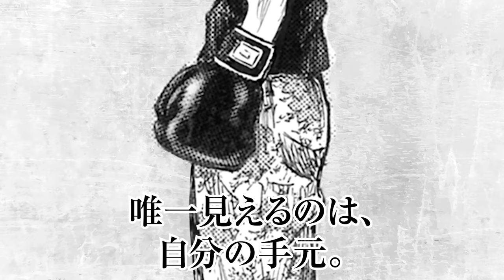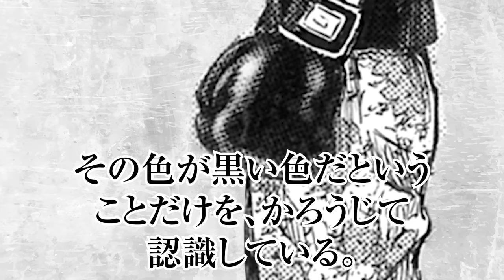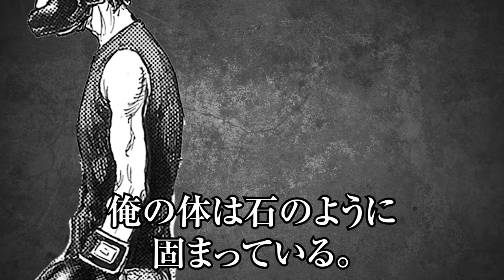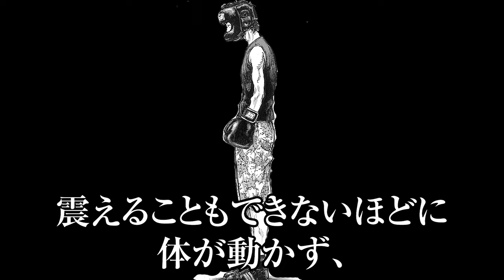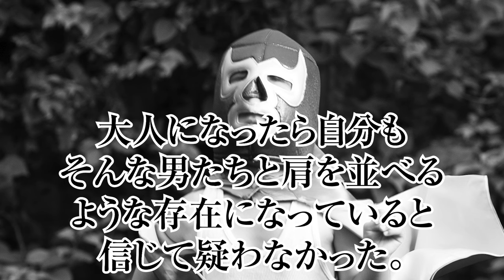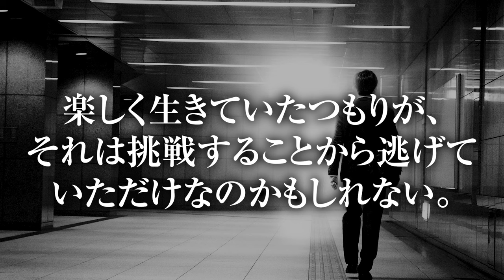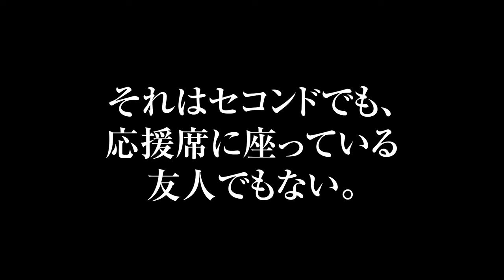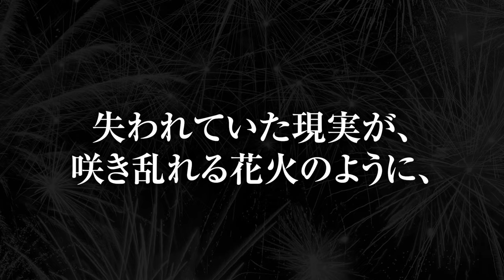【ネオ朗読】北里洋平著『ワルあがき』朗読動画！Prologue「再会」窪塚洋介が大絶賛したものを、ＧＡＣＫＴが猛烈に突っ込む痛快自伝活劇！冒険の幕が開く！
【ネオ朗読動画】

ワルあがき

Prologue「再会」

活字と漫画が融合した新感覚【自己啓発書】

『ワルあがき』北里洋平 著
漫画・キャラクターデザイン たなか亜希夫(『軍鶏』『迷走王ボーダー』『リバースエッジ大川端探偵社』etc)

「諦めることを、諦めた! ! 」
小学生にしてそう決意した、馬鹿がゆえに自由すぎる主人公が、突然現れたもう一人の自分「キング」の教えを手掛かりに、描く夢全てに片っ端からオトシマエをつけていこうとする、果敢だが無謀一直線の、真実の物語。

大絶賛コメント! !
−窪塚洋介 (俳優)

「おいおい、ヨーヘイ! 実物より100倍絵が格好良すぎだろ! 」
−GACKT(ミュージシャン)

−徳山昌守 (世界戦9回防衛 元ボクシング世界チャンピオン)
「現役世界チャンプだった俺のもとに、調子にのって道場破りにきた若僧が、シロウトだと知ったのはリングの上でのことやった。バンテージの巻き方もろくに知らないクソガキ。遠慮なくフルボッコにしてやりました。(笑)調子にのり過ぎぐらいじゃないと、そんな挑戦できないやろ。クソガキ洋平、そのままいったれ。いてこましたれ! 」

「北里洋平は、なかなか本を書かない人間である。だから『そろそろ書こうかな』から『よし書こう! 』まで、途方もなく長い時間が流れる。でもいざ書かせると、この一冊のようにとてつもなく面白いものを書いてしまう才能を持っている。だから僕は彼にいう。
『もっと書け、バカヤロウ』」
−ロバート・ハリス(作家)

「北里は、どうしようもない男だ。ただ、この男の持つ、唯一の力。『生命力』。これだけは、感じてみる価値がある」
−高橋歩(自由人)

諦めることを諦め、ワルあがきを続ける主人公が体験する、前代未聞の珍道中を通して、キングが教えてくれた、大切なこと。
【我がままを貫く大事さ】【覚悟の決め方】【5倍の集中力】【スイッチの入れ方】【自由であり続けること】

諦めることを諦め、結果を先に決めてしまえば、
夢なんてあっさり叶うんだ。

強い自分、弱い自分、ズルい自分、優しい自分、etc…。
全ての【自分】の頂点に立つキング(我ままな自分)が、果敢にも無謀すぎる挑戦を続ける【現実の自分】をナビゲートする、ヒリヒリと熱く、そしてユーモラスな物語。

中学生にして南米世界一のサッカーチームに挑戦状を叩きつけ、伝説的な秘境チロエ島での大冒険をくぐり抜けると、キングから教わった【5倍の集中力】で受験を突破、大企業への無茶な就職を決めたうえに営業日本一まで登りつめ、ナワバリを広げるために世界へ放浪し、タイでムエタイ選手への挑戦とリベンジの2連敗を経て、仲間が集う憧れのバーをオープンしながら自伝を出版。未経験からボクシング世界タイトル9度防衛のチャンピオンへ挑戦し、生涯3連敗目を期したあげく、大企業の出世コースからドロップアウトして出版社を創業した先に待っていたのは……。

挑戦フェチな主人公が人生という物語を通してぶつかる様々な葛藤や問題を、キングが教えてくれるヒントを手掛かりにクリアしていく新感覚の自己啓発書。

1980年埼玉生まれ、南米チリ育ち。自伝家。

NORTH VILLAGE最新刊

GACKT最新刊！！
『GACKT敗戦記』
全国書店・Amazonにて発売中！！